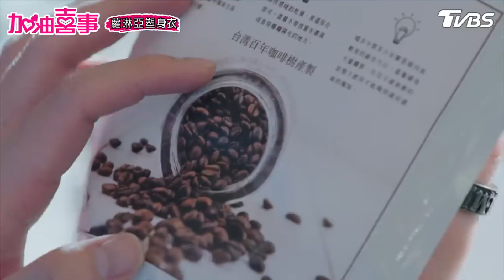玉慧撮合子良千慧成一對！ 秋月送項鍊釋出善意不被領情...【加油喜事 第一季EP4-3 精華】陳亞蘭、洪都拉斯、王彩樺、李興文、周曉涵、周孝安、鄒承恩、楊晴、臧芮軒、劉育仁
玉慧撮合子良千慧成一對！　秋月送項鍊釋出善意不被領情...
📺4/14起 每週日晚間8點 tvbs42台！
🎊搶先追蹤TVBS Originals 原創戲劇粉專，最新戲劇資訊不漏接